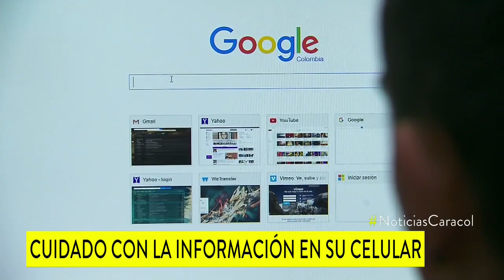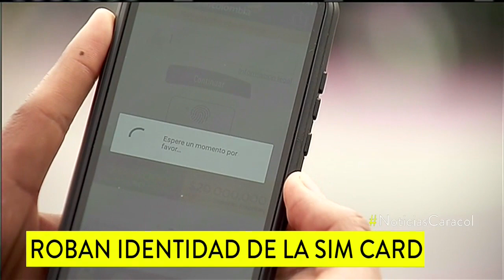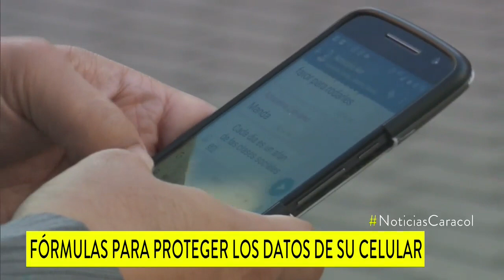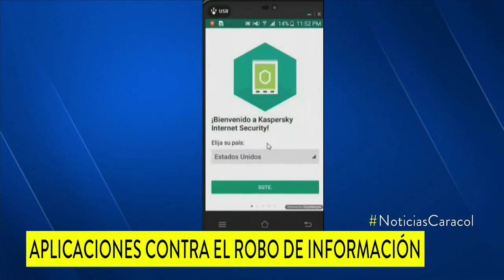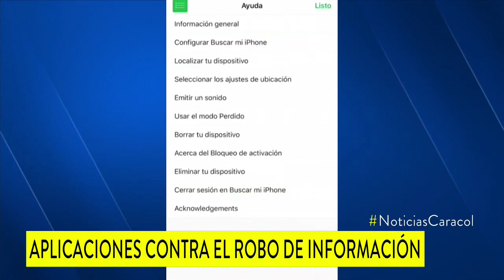Aplicaciones para evitar robo de información del celular | Noticias Caracol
Usándolas podrá evadir, por ejemplo, a los ciberdelincuentes que duplican las tarjetas SIM para obtener datos bancarios. Aplicaciones válidas para sistemas operativos Android y IOS, de IPhone.